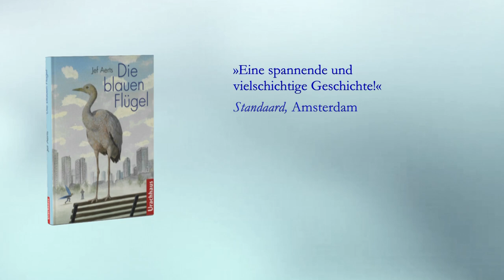Jef Aerts, Die blauen Flügel (Verlag Urachhaus)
Der elfjährige Josh und sein großer Bruder Jadran finden einen jungen, verletzten Kranich. Ob sie ihm wohl das Fliegen beibringen können? Mit den blauen Flügeln, die ihre Mutter früher im Theater getragen hat, könnte es vielleicht klappen …
Aber Jadran kann sich wieder einmal nicht kontrollieren, sodass Josh nach einem Unfall ins Krankenhaus muss. Für die ganze Familie wird es immer schwieriger, mit Jadrans Anders-Sein klarzukommen. Ihre Eltern spielen mit dem Gedanken, ihn in ein Heim zu geben.
Als Josh und Jadran das erfahren, gibt es nur eins: Sie müssen weg! Niemand darf sie trennen! Also beschließen sie, gemeinsam mit dem Kranich in den Süden zu ziehen. Jef Aerts ist ein »Roadmovie« der besonderen Art gelungen! Ein Muss mit Flügeln! Grandios illustriert von Martijn van der Linden.

Bibliografische Daten:
Jef Aerts
Die blauen Flügel
Mit Illustrationen von Martijn van der Linden
Aus dem Niederländischen von Eva Schweikart
ca. 200 S., geb.
ca. € 16,– (D) / € 16,50 (A)
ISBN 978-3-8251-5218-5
ab 10 Jahren
Erscheint am 21. August 2019
Originalausgabe: De blauwe vleugels. Em. Querido’s Uitgeverij, Amsterdam / Antwerpen.